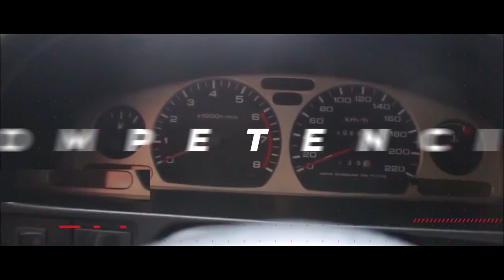😭¿Qué hacer si se te apaga el carro en una subida? | ¿Cómo arrancar auto manual en subida?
Como perder el miedo a conducir,
Como perder el miedo a las subidas en automóvil,